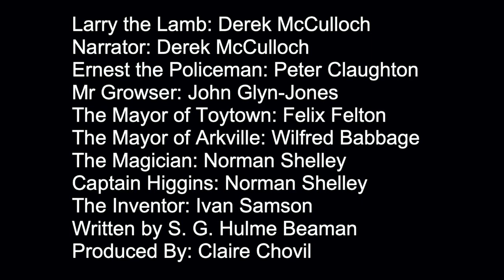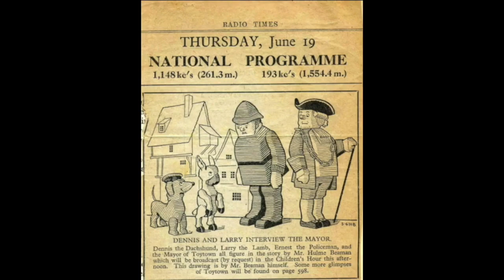Children's Hour - 'Toytown' - 'The Great Toytown War' (1962)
The 'Toytown' series of 31 plays by S.G.Hulme Beaman started in BBC Children's Broadcasting in 1929 and was remade several times through to the early 1960s, with cast changes in some cases. This play, 'The Great Toytown War', is from the final version of the plays and was broadcast on 22 October 1962

Larry the Lamb: Derek McCulloch
Narrator: Derek McCulloch
Ernest the Policeman: Peter Claughton
Mr Growser: John Glyn-Jones
The Mayor of Toytown: Felix Felton
The Mayor of Arkville: Wilfred Babbage
The Magician: Norman Shelley
Captain Higgins: Norman Shelley
The Inventor: Ivan Samson

Written by S. G. Hulme Beaman
Produced By: Claire Chovil